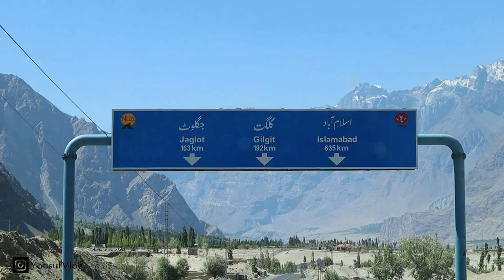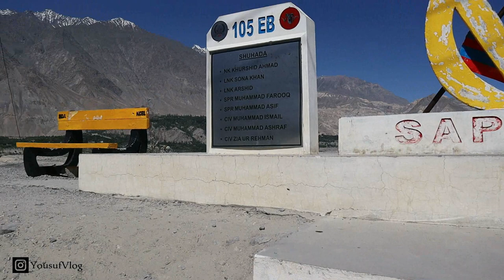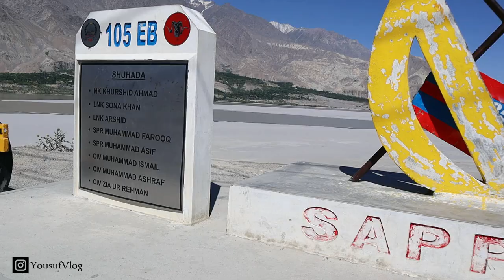Hiking To The Top of Skardu's Mountains *NOT AN EASY EXPEREINCE* | Yousuf Vlogs